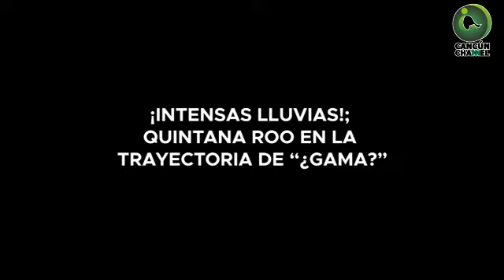¡INTENSAS LLUVIAS!; QUINTANA ROO EN LA TRAYECTORIA DE “¿GAMMA?”